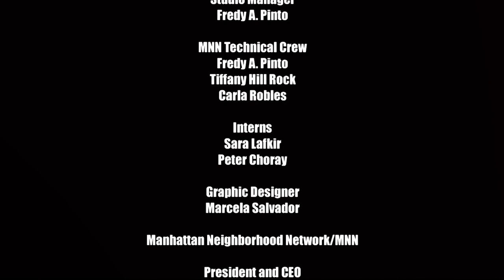The Radical Imagination: Imagining If Music Be the Food of Love-- Play On!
As Duke Orsino put it in Shakespeare's Twelfth Night ---"If music be the food of love, play on." We usually remember and quote this part. But there's another part which says -- "give me excess of it --- surfeiting, the appetite may sicken and so die."

Orsino was referring to his own broken heart and the meaning of the complete quote was clear--- "if it's true that music makes people more in love, keep playing. Give me too much of it so I'll get sick of it and stop loving."

We at the Radical Imagination respectfully disagree with Shakespeare's fictional character on this one. We can never have enough love or great music. They are two of the ultimate joys of living that we can never experience enough of and which are absolutely basic to transforming and healing a highly dysfunctional and oftentimes heartless world.

We have a guest today on the show who epitomizes that first part of Shakespeare's line.

He's an old friend and comrade whose love of music and art is obvious and exudes in his whole being.  He shares that joy and life force with all who come in contact with him.

His musical pedigree is of the highest -- his mother was a classical pianist and his father -- Jacques Singer---was a Polish-American virtuoso violinist, symphony orchestra conductor of the Dallas and Vancouver Symphonies, and a music educator who championed contemporary music by established and emerging composers.

His son Gregory has followed in his footsteps and added a few of his own --- Greg is a virtuoso violinist in his own right, is the founder and conductor of the Manhattan Symphonie and is the owner of Gregory Singer Fine Violins --- a fixture on the upper west side of Manhattan for many years.

Before we meet Greg here's a short clip of him conducting the Manhattan Symphonie.

Welcome Maestro to the Radical Imagination!!!